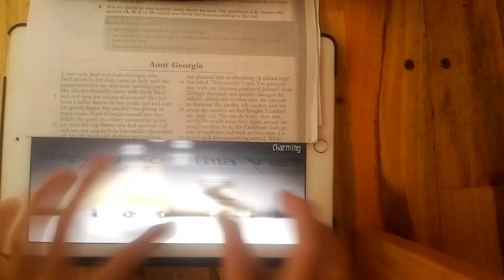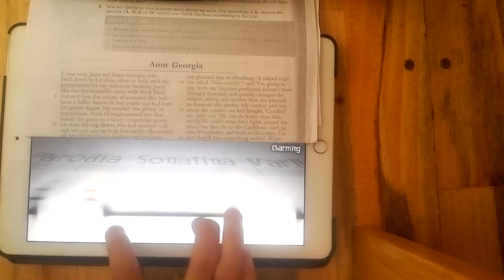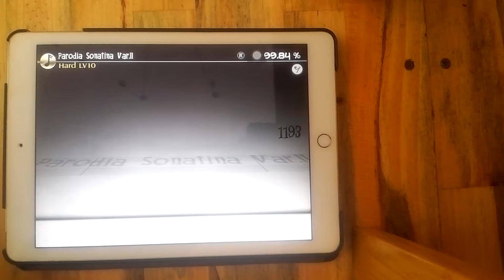[Deemo] Parodia Sonatina Var.II (Hard Lv10) FC 99,84%